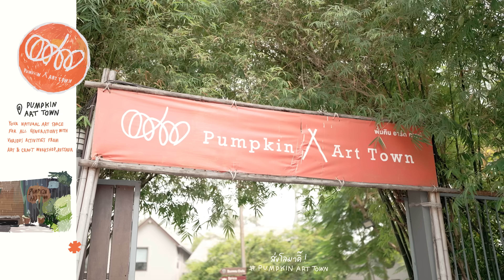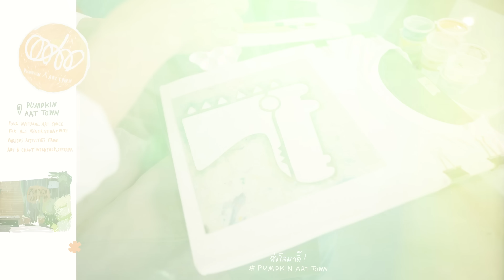ส่งโลมาดิ๊ EP.1 : พาสาวเที่ยวย่าน "รังสิต - บางพูน" จะ ปัง หรือ แป๊ก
ส่งโลมาดิ๊! รายการที่จะพาทุกคนเที่ยวในย่านสุดชิคน่าอยู่  แสนสิริคอมมูนิตี้ ที่เราคัดสรรมาแล้วอย่างดี

📌 เริ่มต้น EP.1 เราจะพาทุกคนไปเที่ยวสนุกสุดมันส์ ย่านรังสิต - บางพูน หนึ่งใน 8 ‘Sansiri Community’ โดยมีพิธีกรหนุ่มหล่อทะเล้น ‘เคน เลิศสิทธิชัย’ (@kenlert) รับหน้าที่อาสาพา ‘โม’ (@monaalis) สาววัยใส ไปเปิดหูเปิดตาพาตะลอนเที่ยว กิน ทำบุญ กันแบบจุใจในย่านนี้ งานนี้จะปังหรือแป๊ก ไปดูพร้อมกันได้เล้ยยย

0:00 แนะนำรายการ
01:03 รังสิต - บางพูน คอมมูนิตี้
02:55 Pumpkin Art Town
08:10 Pareto Cafe
09:22 วัดหงษ์ปทุมาวาส (วัดมอญ)
10:45 สิริ เพลส รังสิต 2

🚗 รังสิต - บางพูน คอมมูนิตี้ คลิก

“ส่งโลมาดิ๊”! รายการเที่ยวที่จะพาทุกคนกิน เที่ยว เล่น จบในย่านเดียว เตรียมพบกับความสนุกและจะพาตามรอยร้านไหน ย่านไหนอีก พบกันเร็วๆ นี้แน่นอนค่ะ!